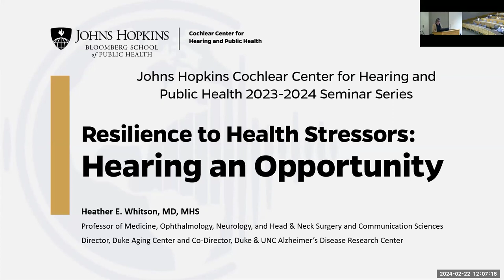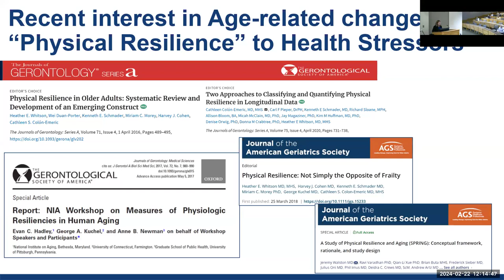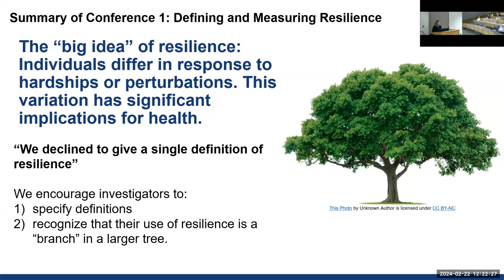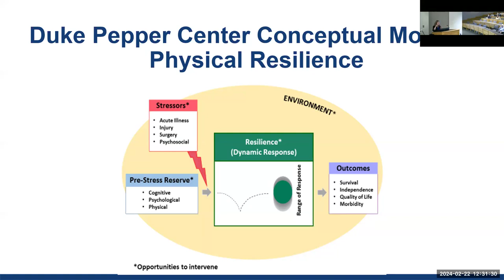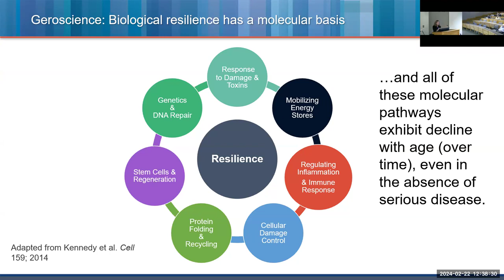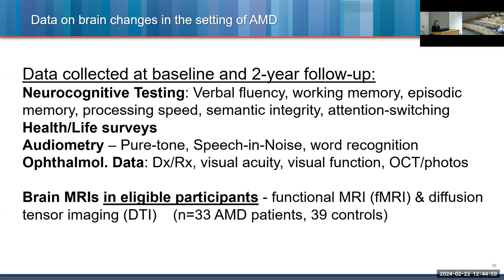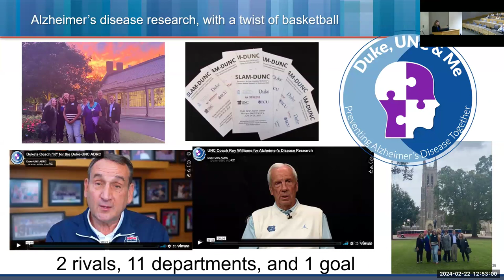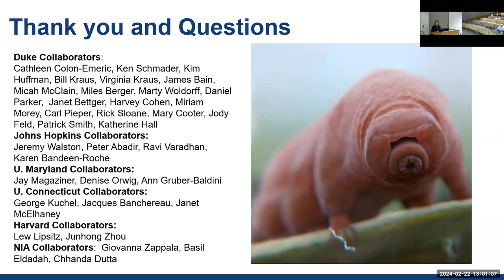February 2024, Cochlear Center Seminar Series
Seminar Title:
Resilience to Health Stressors: Hearing an Opportunity

Presenter:
Heather E. Whitson, MD, MHS
Professor of Medicine, Ophthalmology, Neurology, and Head & Neck Surgery and Communication Sciences
Director, Duke Aging Center and Co-Director, Duke & UNC Alzheimer’s Disease Research Center